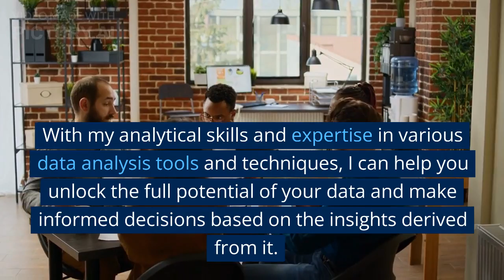Another day, another story as a Data Analyst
Are you looking for a reliable data analyst who can help you with your data-related tasks? Look no further than me, an experienced and skilled data analyst with a proven track record of delivering high-quality results.With a keen eye for detail and a passion for data analysis, I have helped numerous clients across various industries make sense of their data and turn it into actionable insights.Whether you need help with data cleaning, visualization, statistical analysis, or any other data-related task, I have the expertise and tools to get the job done right.As a data analyst, I understand the importance of accuracy, reliability, and timely delivery.I will work closely with you to understand your specific needs and requirements, and tailor his services accordingly.With my analytical skills and expertise in various data analysis tools and techniques, I can help you unlock the full potential of your data and make informed decisions based on the insights derived from it.So, if you're looking for a reliable and skilled data analyst to help you with your data-related tasks, look no further than me.With his dedication, expertise, and commitment to quality, I am the perfect choice for your next data project.Contact me today to get started!